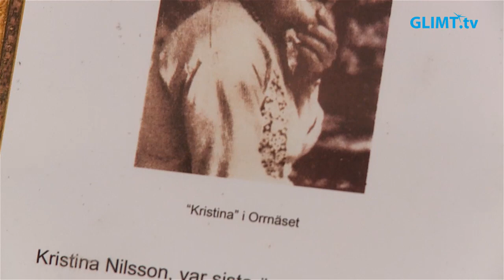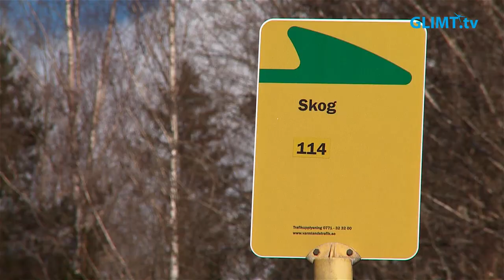Konstrundan Värmlands hjärta är tillbaka!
Efter pandemin så är nu den populära konstrundan Värmlands hjärta tillbaka. Längs en hjärtformad väg i hjärtat av Värmland kan man ta del av mängder av olika konstverk helgen den 7-8 maj.

Glimt Kultur tog en tur runt hjärtat för att se vad som är på gång hos några av konstnärerna i år. Vi börjar med ett besök på Orrnäset längs med 61:an norr om Högboda där Karin Fast Aronsson och Elisabeth Ryhre ska ställa ut.

Vidare går resan norrut till Skog och Lottas garage där vi träffar Lotta Huhta och Nenne Schött.

Sista stoppet i detta reportage går till Heller Hedman Ateljéer i Nordsjö Bäcken, Kil.